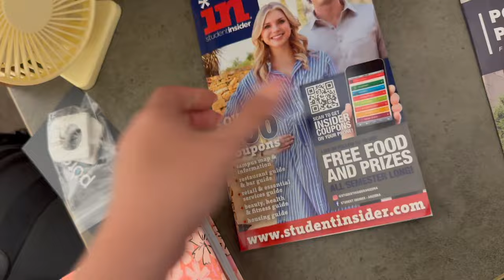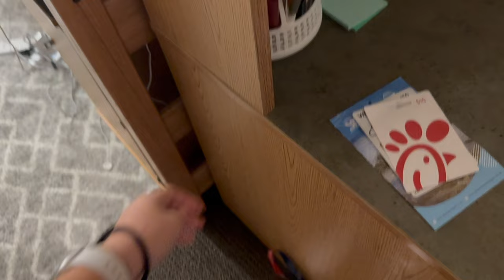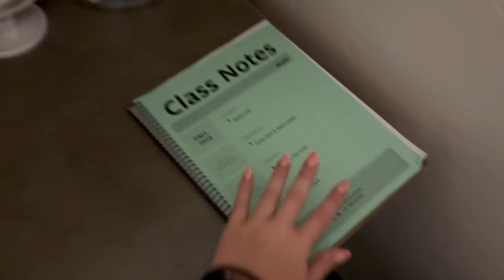COLLEGE MOVE IN VLOG!! ❤️💙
Bear with me as I am still exploring different editing techniques. I hope you enjoyed it :) I am a Freshman at The University of Arizona studying Speech Language and Hearing Sciences. through my freshman year, I plan to vlog and document my time here spent in Tucson. Thank you once again for watching!! :)